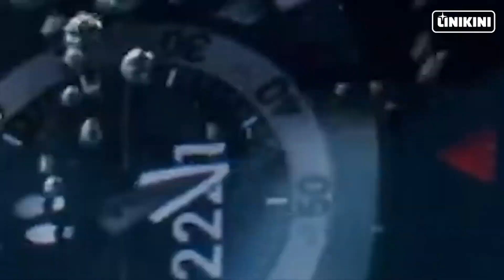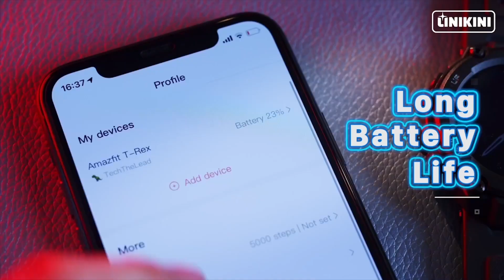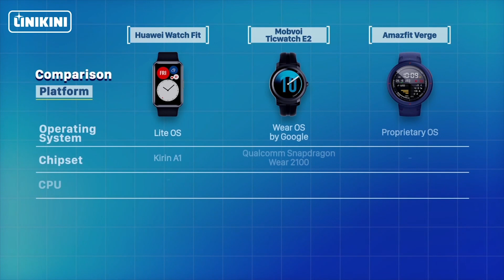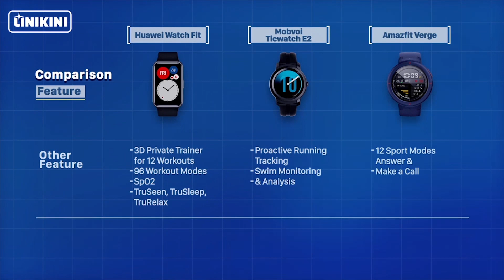REKOMENDASI SMARTWATCH 1 JUTAAN TERBAIK | [LOGIN]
Smartwatch belakangan ini sudah menggantikan posisi jam tangan konvensional sebagai aksesoris wajib untuk sehari-hari.

Yup, itu karena selain desainnya yang minimalis dan trendy, fungsinya pun sudah bukan sekedar sebagai jam tangan saja, tapi bisa sebagai health monitor, maps tracker, workout monitor, dan masih banyak lagi. Namun tak sedikit juga yang beranggapan bahwa smartwatch ini punya harga yang fantastis.

Berikut 3 Rekomendasi Smartwatch harga 1 Juta-an yang sudah LINIKINI rangkum, check it out!